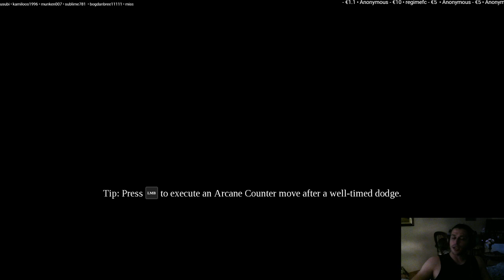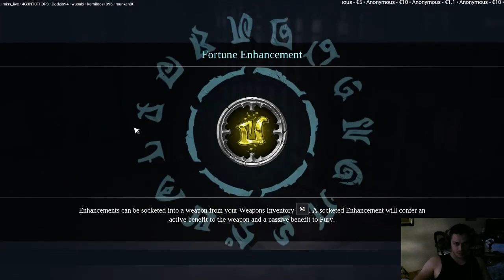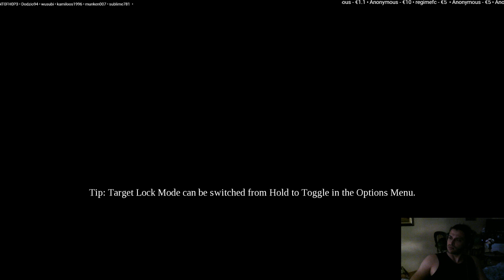Darksiders 3 - APOCALYPTIC difficulty - Walkthrough Longplay - Part 19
Darksiders 3 - APOCALYPTIC difficulty - Playthrough - Part 19
Darksiders 3 - APOCALYPTIC difficulty - Gameplay - Part 19
Darksiders 3 - APOCALYPTIC difficulty - Let's Play - Part 19
Darksiders 3 - APOCALYPTIC difficulty - Blind Run - Part 19

Return to an apocalyptic Earth in Darksiders III, a hack-n-slash Action Adventure where players assume the role of FURY in her quest to hunt down and dispose of the Seven Deadly Sins. The most enigmatic of the Four Horsemen, FURY must bring balance to the forces that now ravage Earth.